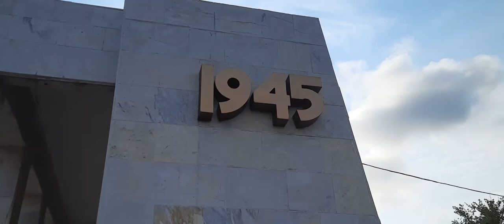Around Kursk, war memorial // MBBS in Russia// KURSK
For any kind of doubt or more information about mbbs in russia or KSMU
please write us on